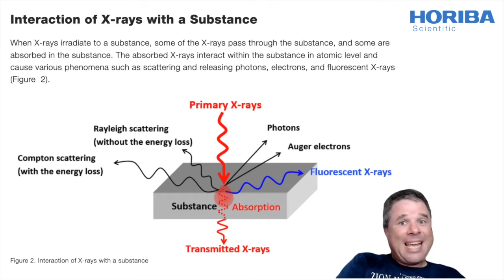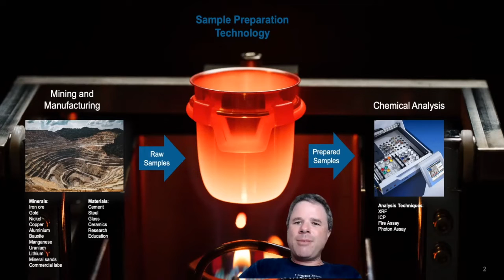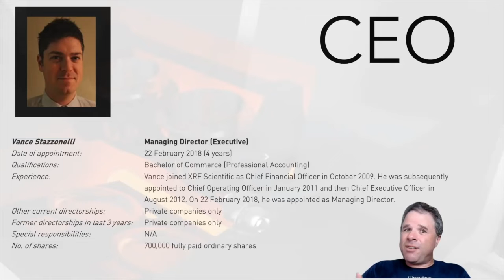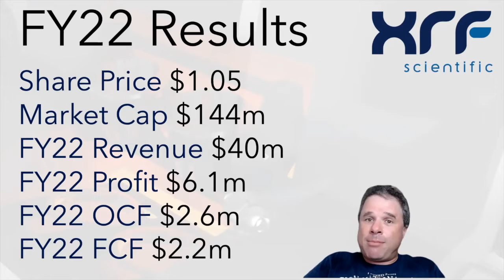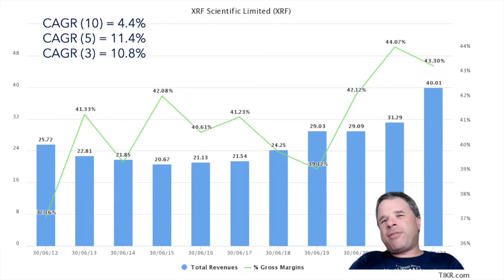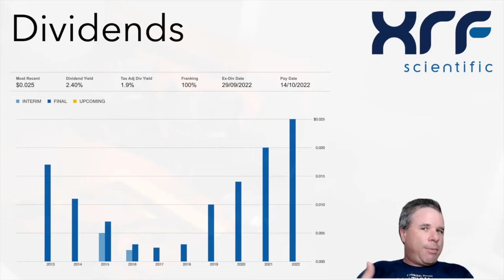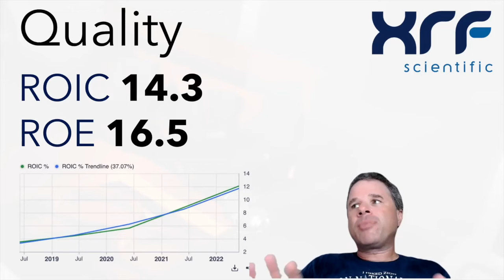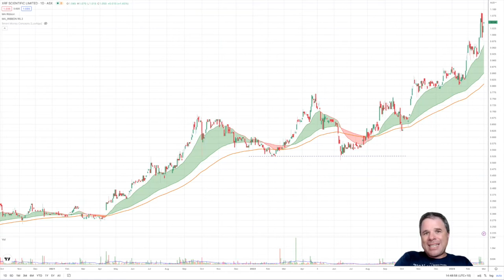XRF Scientific | A High Quality Company in the Making?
Business is Good for ASX Analytical Laboratory Instrument Manufacturing Company, XRF Scientific (XRF). Great half year numbers combined with consistent growth over the past 5 years has the share price of the company reach all time high. But XRF has benefited from a 'booming' mining sector and if the mining sector goes through tough period then XRF more than likely will face serious headwinds.